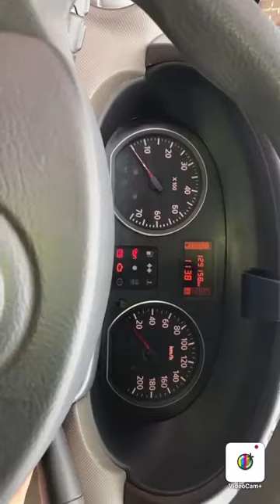MONTARE SUPAPA DE SENS PE FURTUNUL DE ALIMENTARE LA LOGAN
Informația costă… la fel si lipsa ei…